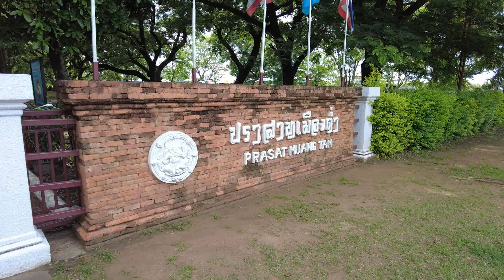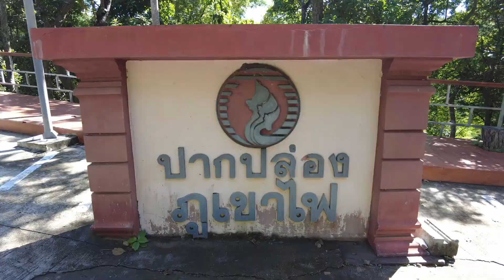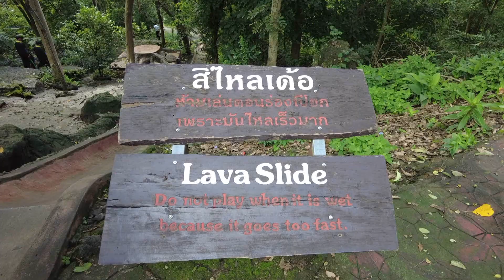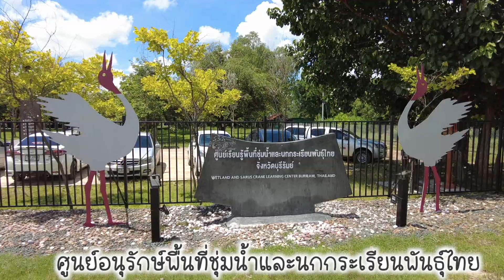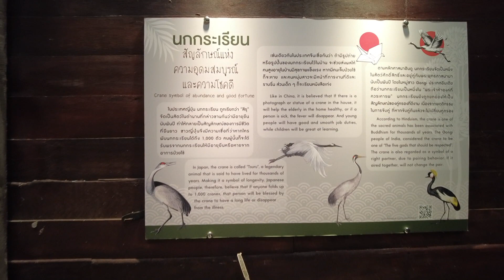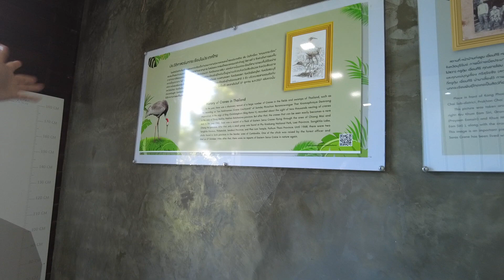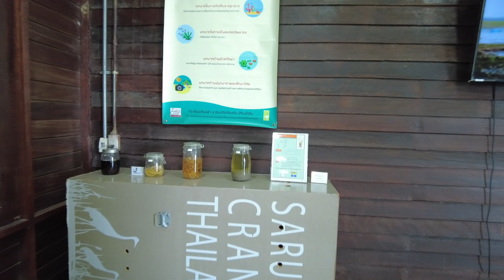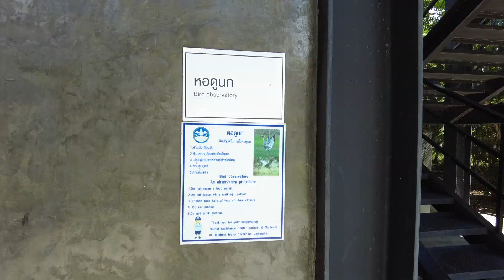เที่ยว1วันในบุรีรัมย์กับ5สถานที่แบบไม่ชะโงกทัวร์ | Boe Hope So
1.อุทยานประวัติศาสตร์พนมรุ้ง
ที่อยู่ : อำเภอเฉลิมพระเกียรติ จังหวัดบุรีรัมย์
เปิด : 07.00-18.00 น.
เบอร์โทร : 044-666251
2.ปราสาทหินเมืองต่ำ
ที่อยู่ : อำเภอประโคนชัย จังหวัดบุรีรัมย์
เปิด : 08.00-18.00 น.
3.ข้อมูล เสาหินบะซอลต์ ภูเขาไฟ บุรีรัมย์
ที่อยู่ : อำเภอนางรอง จังหวัดบุรีรัมย์
เปิด : ทุกวัน
4.วนอุทยานเขากระโดง
ที่อยู่ : อำเภอเมืองบุรีรัมย์ จังหวัดบุรีรัมย์
เบอร์โทร : 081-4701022
5.ศูนย์อนุรักษ์พื้นที่ชุ่มน้ำและนกกระเรียนพันธุ์ไทย
เปิด : 09.00–17.00 น.
เบอร์โทร : 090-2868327